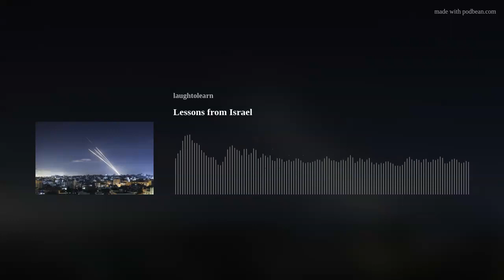Lessons from Israel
This week, I want to reflect on the current situation between Israel and Palestine and find lessons which we can all learn from the events unfolding. From how social media has responded to the crises, to how everyone has suddenly become an expert on political controversy, there is much to discuss!
Also, I booked my vaccine, and you should too!
Thank you all for your continued support. you can find the new merchandise Let us know what you think over on social media and subscribe to find for more episodes each and every Wednesday at 1pm EST. Reach me on the contact on Instagram and Facebook @laughtolearn or twitter @jacobpavao